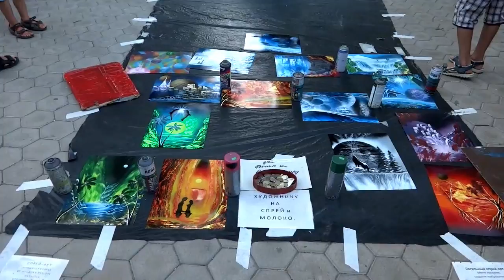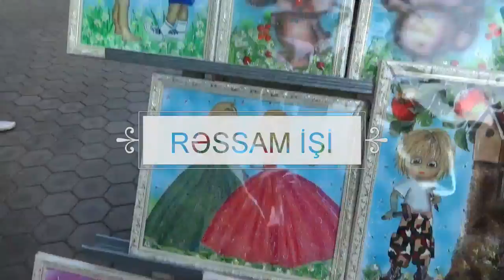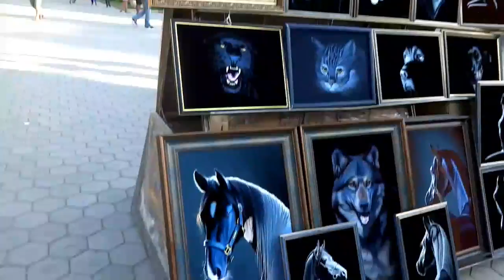VLOG 8.Bizimlə 2 gün.Yasadigimiz KİSLOVODSK şəhərinin Parkı.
OXU MENİ👇
Az və çox istədimki yaşadığım KİSLOVODSK şəhərinin parkını sizlərə gəzdirim.
Bu park uzunluğuna görə 1 ci yerdədir.
Şəhərimiz kurortniy şəhər oldugu üçün
Başqa başqa şəhərlərdən əsasda Azərbaycanimizdan istirahət etmək üçün çoxlu insanlar gəlirlər.
KİSLOVODSK sərin şəhərdir,yayı çox isti keçmir,havası təmizdir.

Burda parkda Azərbaycanlıları görəndə çox sevinirəm 😊

Ümüd varam videomu maraqla izlədiniz..
Bu kimi videolari qacirtmamaq üçün kanalima Abunə olun 😃

Aşağıda öz fikirlərinizi şərhlə yazıb bildirə bilərsiniz..